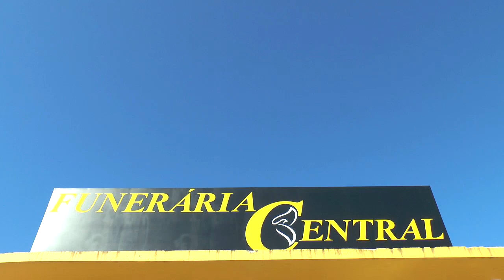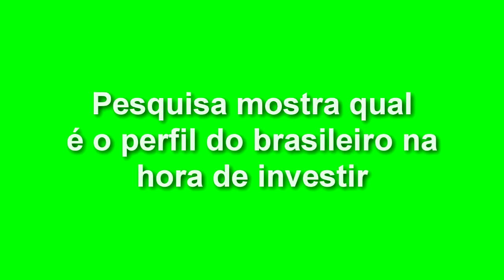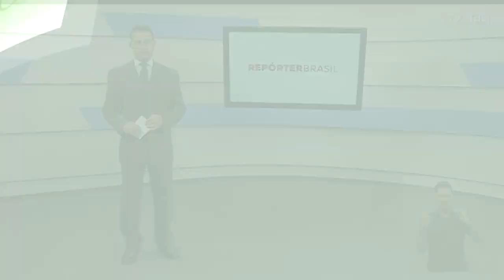EXPRESSO NACIONAL - Confira as principais notícias do Brasil.